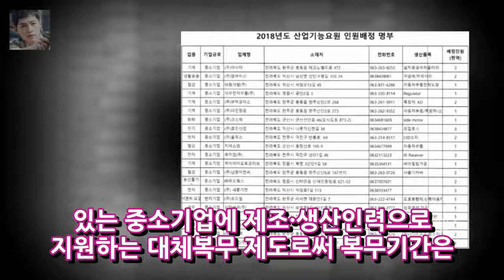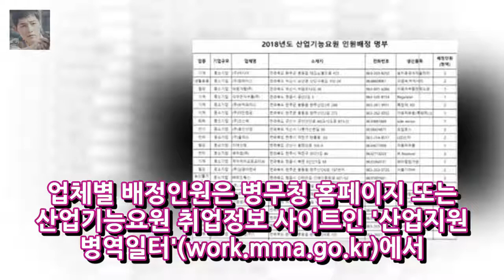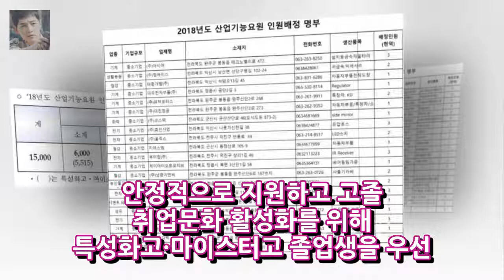병무청 2018년도 산업기능요원 15000명 배정 엔터테인먼트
병무청(청장 기찬수)은 2018년에 산업기능요원으로 편입할 수 있는 인원 15000명을 7100여개 병역지정업체에 배정한다고 밝혔다.산업기능요원제도는 군 필요인원을 충원하고 남는 자원을 인력난을 겪고 있는 중소기업에 제조&middot;생산인력으로 지원하는 대체복무 제도로써 복무기간은 현역병입영대상자는 34개월 보충역은 26개월이며 2017년 11월말 현재 7130개 업체에 25958명이 복무하고 있다. 2018년도 배정인원 15000명 중 현역병입영대상자는 6000명으로 기간산업분야에 5468명 방위산업분야에 13
[★밤TView]주간아 2018 무술년 맞이 개스트 총출동..정신없음- 스타뉴스  엔터테인먼트:
로봇이 유승호 아지3 사랑해..채수빈 향한 마음 고백- 스타뉴스  엔터테인먼트: